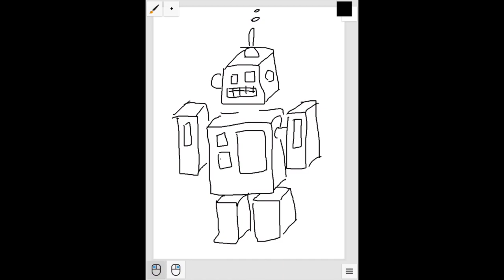Robot2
This video is about Robot2